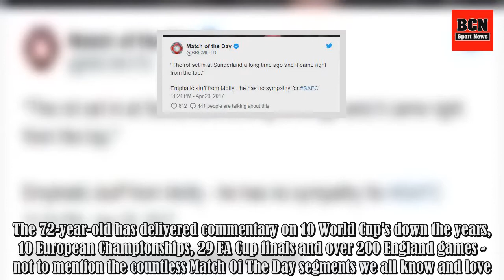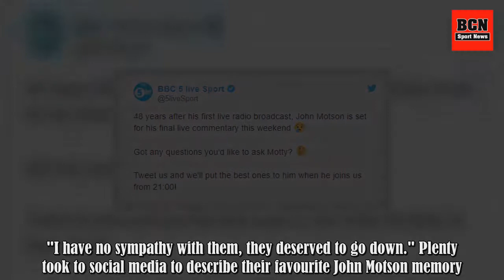John Motson Will Deliver His Last Ever Live Commentary This Weekend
For many the voice of commentary legend John Motson has graced our ears for years, but all good things must come to an end. It has been confirmed that 'Motty' will deliver his final live BBC commentary this weekend, 48 years after after his first live radio broadcast. The 72-year-old has delivered c